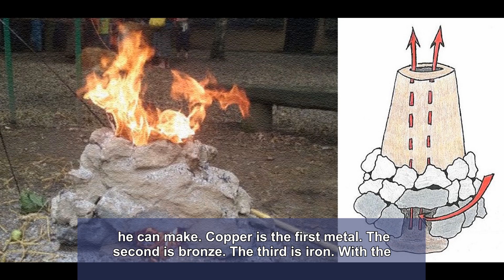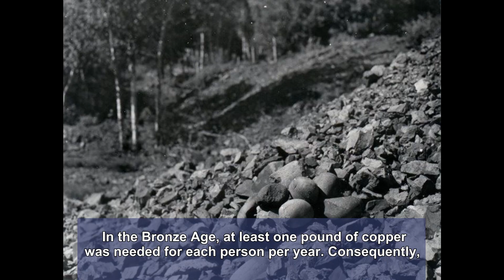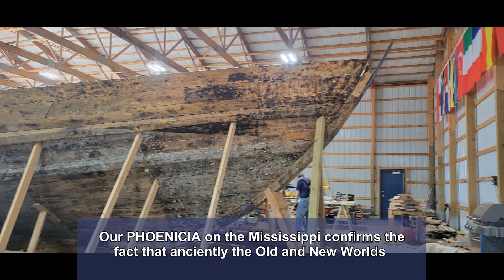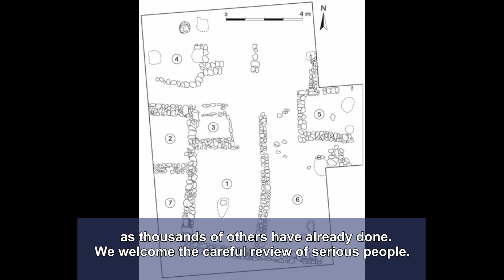PHOENICIA and Michigan Copper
The process of making metal is difficult and the history of man is largely defined by the metals he can make.  Copper is the first metal.  The second is bronze.  The third is iron.  With the exception of Michigan Copper,  all metals in the ancient world came from ores that were melted by heat that came from charcoal.  The charcoal came from trees and the trees came from forests.

If one wants to understand Michigan Copper and how it relates to the Old World,  one must first carefully examine the complicated processes that are involved with the recovery of copper from ore.  The refining of copper required high temperatures coming from the burning of charcoal for the smelting of crushed ores that had a low analysis of 0.5% copper.

For sure,  copper was essential for the Bronze Ages.  The smelting of copper is very difficult and requires several stages.  First,  the smelter has to crush into powder 200 pounds of ore for every one pound of smelted copper.  Second,  the smelter needed to keep the temperature of the crushed ore at 2,000°F for two hours.

In the ancient world,  temperatures were achieved by burning charcoal with forced air coming from the bellows into the bed of the ores.  The formula is simple,  but the process is complicated.  To get one pound of copper from the mines of the Old World there would have to be 200 pounds of crushed ores.  Before smelting ores there have to be enough forests that are capable of providing more than 100 pounds of trees to produce for every pound of copper.  The production of copper destroys forests.  There were many ore deposits,  but trees were the limiting constraint for the production of large quantities of copper in the ancient world.

It is impossible to have any Bronze Age without copper.  In the Bronze Age,  there were simply not enough trees in the Old World to produce the amount of copper required for the metal to benefit the lives of 100 million people.  The simple fact was that there were not enough trees in the forests to heat the ores with their furnaces at 2,000° F for two hours.

In the Bronze Age,  at least one pound of copper was needed for each person per year.  Consequently,  in order to achieve bronze's benefits at such a high level of civilization,  more than a hundred million pounds of copper would be required.  In the Bronze Age,  the local forests were not sufficient to support such a high consumption of copper and tin for the production of bronze.

We are able to count the number of ancient copper pits in Upper Michigan.  The area is relatively small and there are more than 10,000 abandoned pits that can easily be identified with drones and modern LiDAR technology.  There were hundreds of millions of pounds of pure copper coming from Michigan at the time of the Bronze Age.  The metal came from a small area where thousands of years earlier natural copper had surfaced.

We know that there are millions of historical facts that confirm the importance of copper in the Bronze Age.  We also know that there were not enough forests in the Old World to make the charcoal required to produce hundreds of millions of pounds of copper.  The number of trees was the clear constraint for this age.  Where did the ancients get their copper?  They got it from Michigan.  How do we know?  Because more than ten thousand mining pits give testimony to the fact that copper came out of the ground at the same time as the Bronze Age.  Frankly,  it is simple. There was a lot of copper coming from Michigan when there was a high demand for copper in the Old World during the Bronze Age.

How did the ancients move the copper from the rich deposits of Michigan to the high demand in the Old World?  In that age,  the movement of so much copper required ships that were capable of carrying large loads of metal across the Atlantic.

There are thousands of researchers and scientists who accept the historical fact that Michigan copper was necessary for the success of the Bronze Age in the Old World.  Now,  how do we get the metal across the Atlantic?

Our PHOENICIA on the Mississippi confirms the fact that anciently the Old and New Worlds were connected by water.  We ask you to come to Montrose,  Iowa.  Take a look at our ship replica and make your own calculations.  We are sure that you will come to the same conclusions as thousands of others have already done.

We welcome the careful review of serious people.  Would you like to learn more about the ancient history of America?  Come to the west bank of the Mississippi and see for yourself the connecting link of a forgotten time.

We want to organize buses where thousands of Mississippi river boat passengers from the Fort Madison pier will come and see how American history was made hundreds of generations before the coming of the Europeans.

Welcome to our PHOENICIA.  There you and your friends can learn more about the ancient history of America.